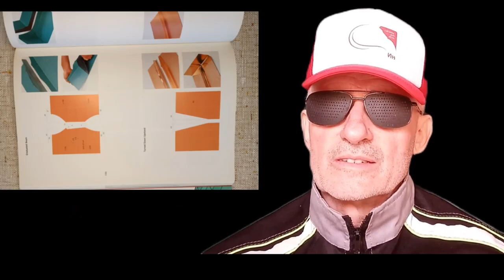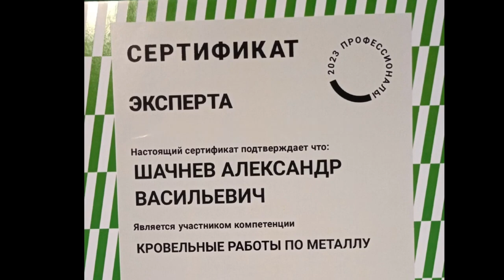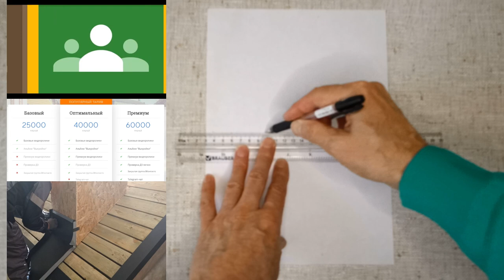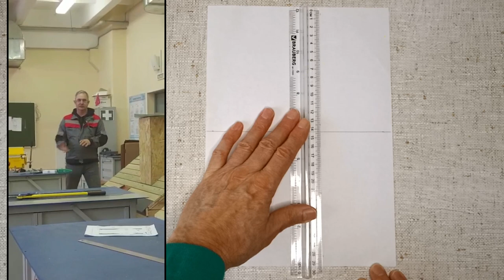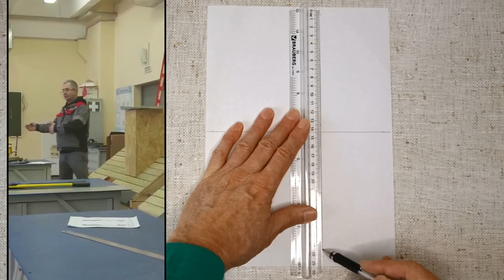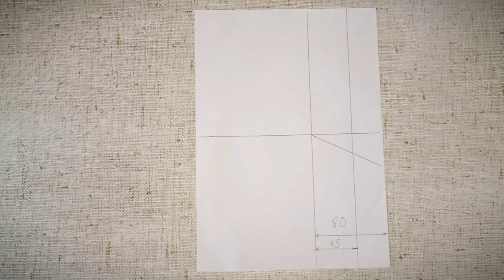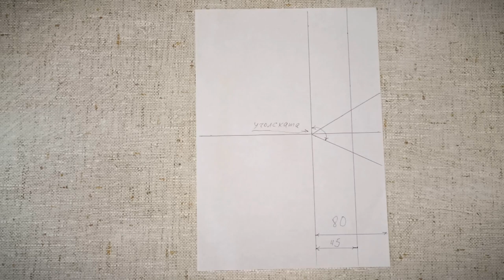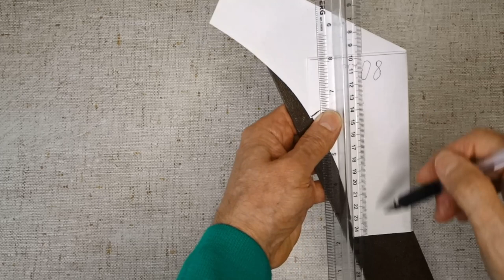👍 ФАЛЬЦ ОНЛАЙН ВЫБИРАЙТЕ ТАРИФ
Смешанное обучение ОФФ-ОНЛАЙН .Запись на обучение ОФФЛАЙН, установочные занятия, 15 дней, оборудованная кровельная мастерская. опытные мастера производственого обучения, , Олег Муразович, , Эдуард Гравичёвич, старший мастер производственного обучения, Колледж Водных Ресурсов, кровельные работы по металлу.

  👍 Дистанционное обучение устройству  фальцевой кровли - ВИДЕО КУРС "Типовые узлы кровли", 2 месяца, для новичков, фальцевая кровля своими руками.
 🔥 Идеально подходит для плотников, альпинистов, трубочистов, для всех, рукастых мужиков, кто хочет стремительно увеличить свой семейный доход и расплатиться, наконец, - по долгам, кредитам и ипотекам.